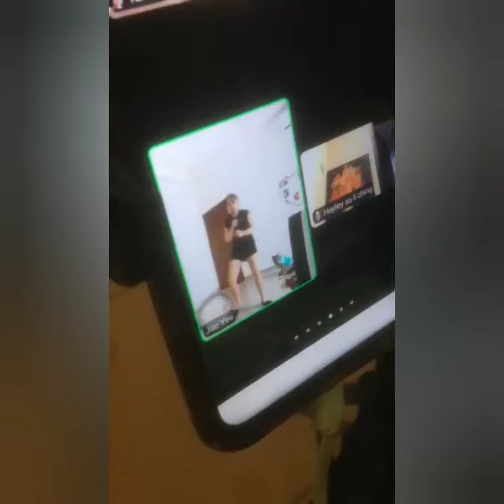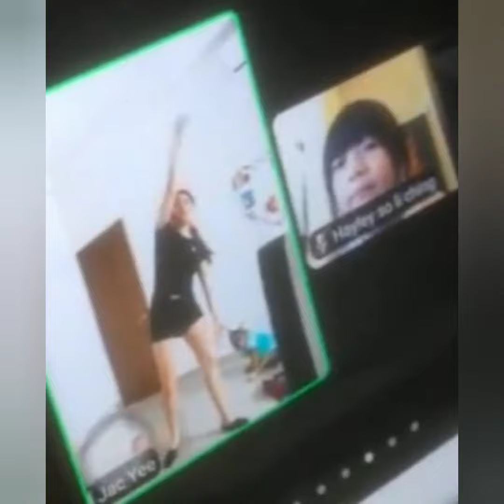True color song & dancer Jiajun for consert boy no2